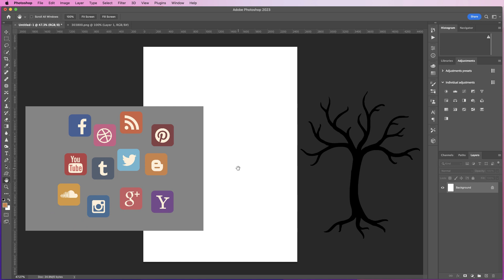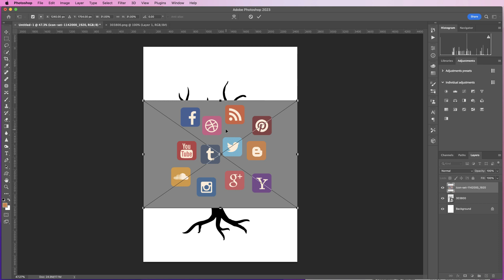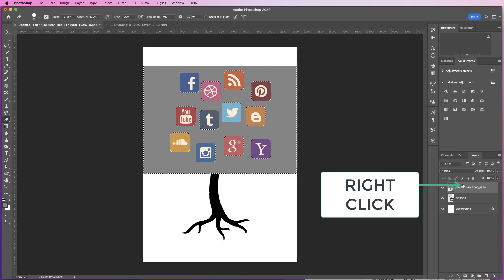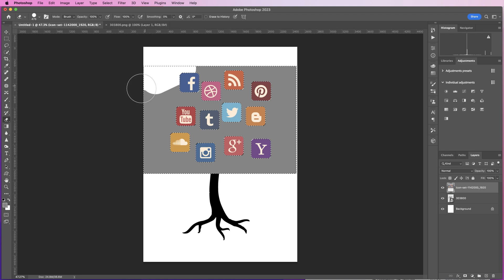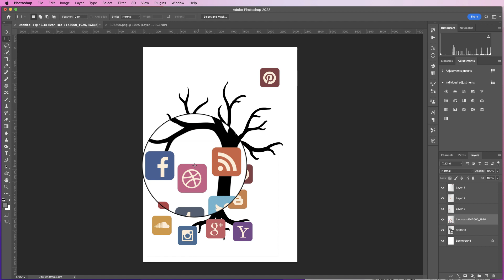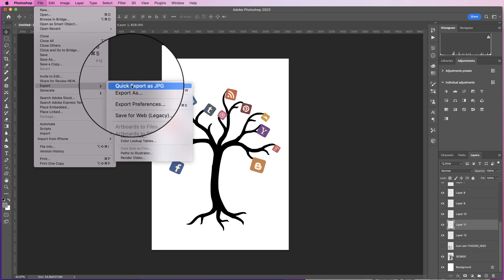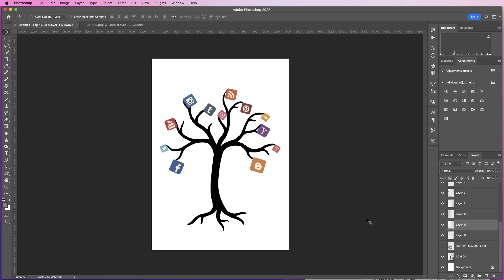Insert multiple images into photoshop (added tips & tricks)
How to add or insert multiple images into a photoshop project is very easy once you know the correct way or quickest way to do it.  Insert images into a current project and not a new project tab which is what will happen if you simple open a new images.  Learn how to customise the images, remove the background in photoshop as well as quickly move individual images from the layers panel.